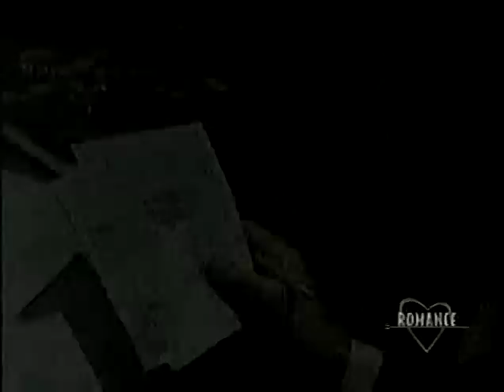PEYTON PLACE: Episode 293 (Part 1 of 2)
Original air date:  December 7, 1966 on ABC.
During Hannah's testimony, she admits seeing Ann one last time---on the bluff.